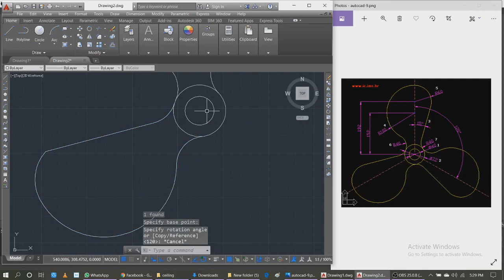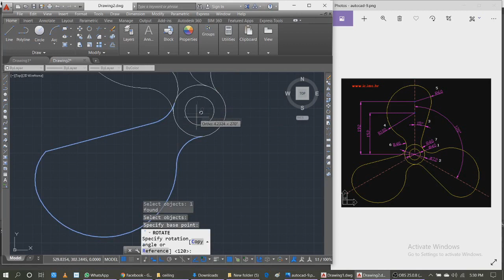Line, trim, rotate, rotate copy, circle, tracing a point command used to draw Fan Blade in Auto Cad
This is a company channel where will teach you how different type of Civil Engineering work done ,  different type of flooring ( specially 3d flooring, Epoxy Flooring, Metallic flooring, P.V.C. flooring etc ), wallpaper etc.